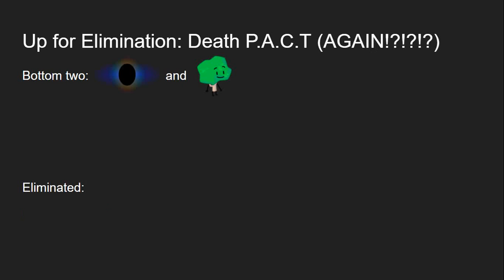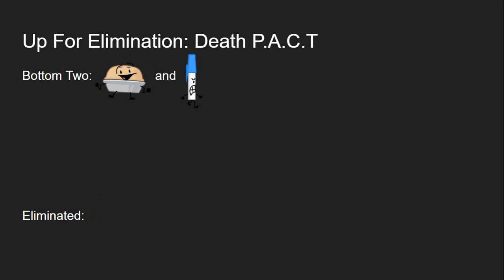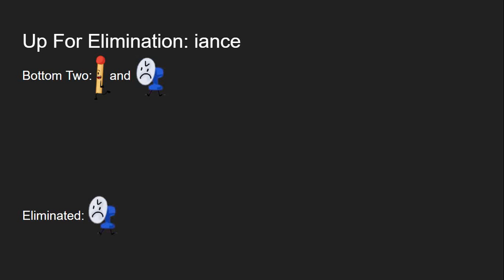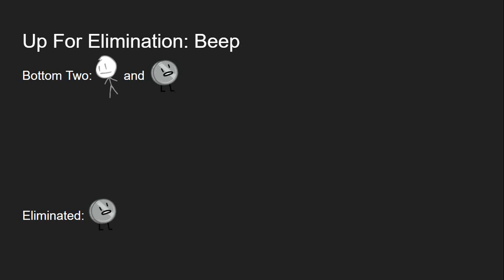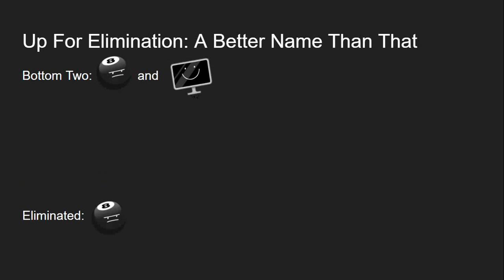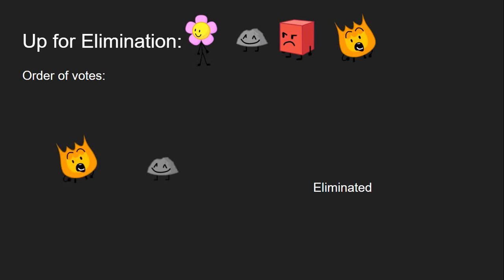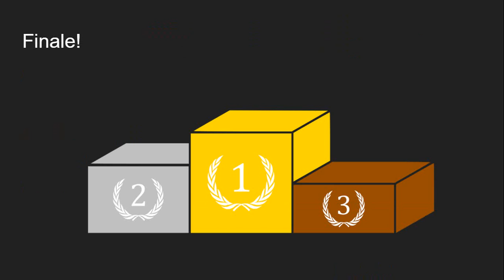BFB but it's Randomized (wheel)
Please don't judge because it's my first video and I know it's bad.

Love Y'all ;3